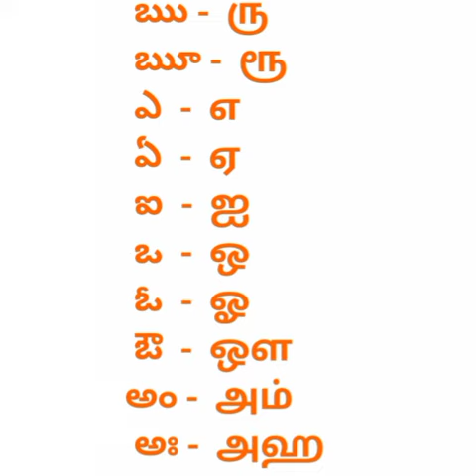telugu alphabets through tamil